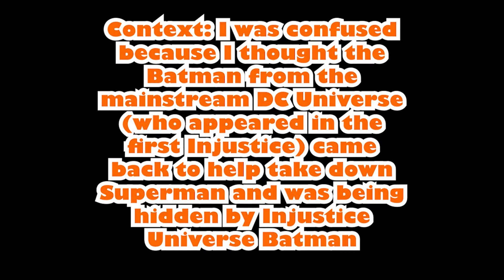Injustice 2 Story Mode: The Aftermath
I played through the Injustice 2 Story Mode and this was the outcome!